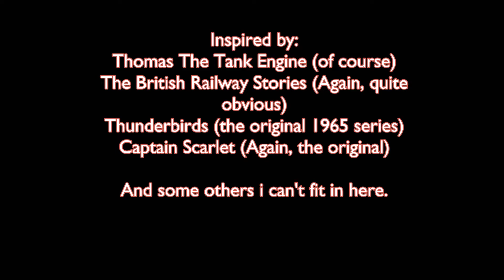Rail Banter Title Sequence (Teaser Trailer of sorts)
Here is the introduction sequence for Rail Banter. It has been 8-9 months since the pilot episode was uploaded and although the reeption was good, the video itself was rather terrible. However, over the past certain amount of time,I have gained what's known as experience. This has helped me in making youtube videos as you learn what works and what doesn't. The scripts for Rail Banter episode 1 has been drafted but voice actors are still to be arranged. I hope you enjoy this teaser to the 1st series and, if you excuse me, I am going to make a cheese toastie to indulge in.